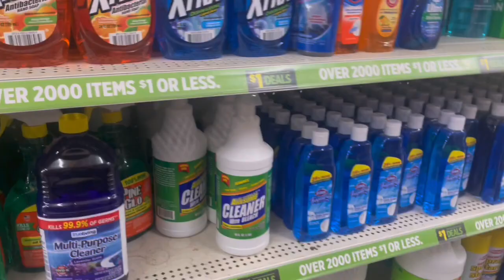Quick Shopping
A quick trip to Dollar General￼